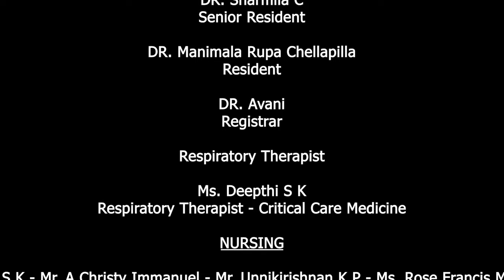Doctor Wale Babu - An ICU story with a desi twist | Manipal Hospital Old Airport Road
In a whimsical bollywood inspired take on the workings of an ICU, Manipal Hospitals Old Airport Road’s ICU Doctors left us all in fits of laughter as they put up a stellar musical dance performance to a hilarious parodied version of a popular filmy track. The lyrics of the song were contorted just right amount to tell the story of the running of the ICU. This amazing performance definitely deserves a watch!